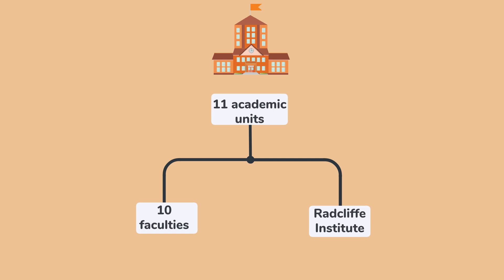History of Harvard University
An animation of the history of Harvard University | How and When the university was established | Harvard during 19th and 20th century. We will answer following questions:
- Who founded Harvard College in 1636?
- Who is Harvard named after?
- When was Harvard built?
- What was Harvard's original motto?